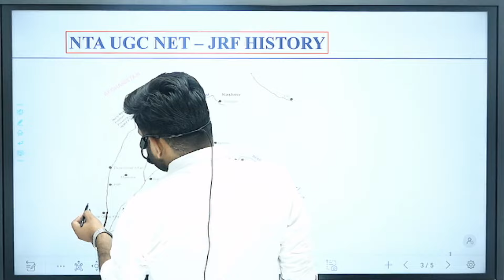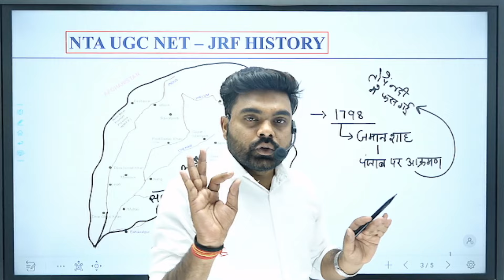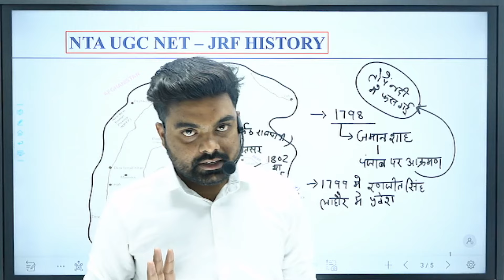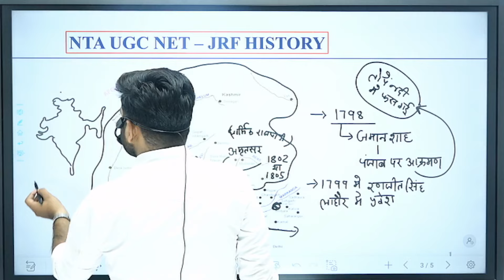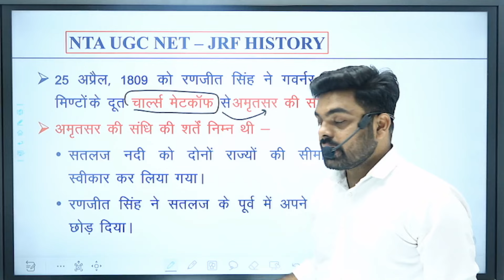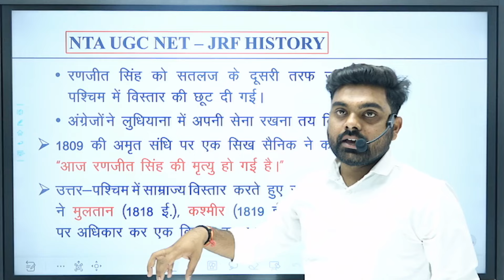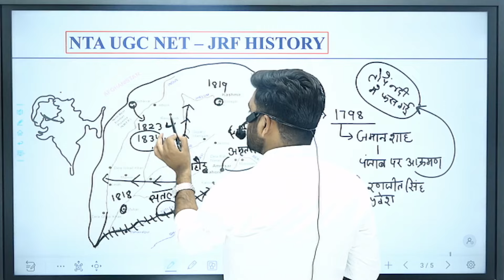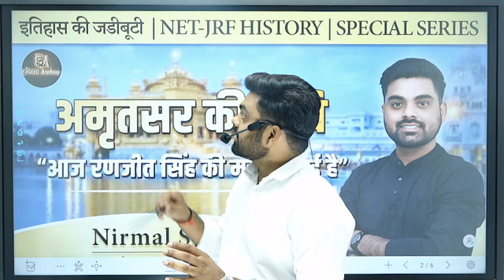अमृतसर की संधि | By Nirmal Sir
प्रिय विद्यार्थियों,
अगर आप NTA UGC NET प्रतियोगी परीक्षा की तैयारी कर रहें है तो अभी जुड़िए "इतिहास Academy" से और जल्द ही शुरू होने वाली क्लासेज में शामिल होने के लिए अभी चैनल को Subscribe कीजिए।

An initiative by Mr. Nirmal Singh for preparation for the NTA UGC-NET Exam in History.

In this channel, we will provide UGC NET VIDEOS and STUDY MATERIAL in the Hindi language for NTA UGC NET in History Subject. This is a dedicated channel for all the NET Aspirants.

Join our "इतिहास academy" Channel today for better exam preparation.

इतिहास में एनटीए यूजीसी-नेट परीक्षा की तैयारी के लिए श्री निर्मल सिंह द्वारा एक पहल।
इस चैनल में हम इतिहास विषय में NTA UGC NET के लिए हिंदी भाषा में वीडियो और अध्ययन सामग्री प्रदान करेंगे।
यह सभी नेट उम्मीदवारों के लिए एक समर्पित चैनल है। तो पहले प्रयास में UGC NET क्रैक करने के लिए नियमित रूप से हमें फॉलो करें।📲

🙏Regards
Mr. Nirmal Singh (M.A History from Department of History and Indian Culture Rajasthan University)
(Qualified NTA UGC NET and JRF in History)
(5 years of experience in Teaching History)
(Writer Of Shree Education and Publication)